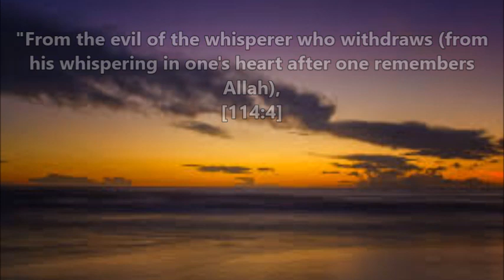Chapter 114 in the Qur'an: Mankind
Reciter: Shaykh Abu Yaman Adnan alMasqari